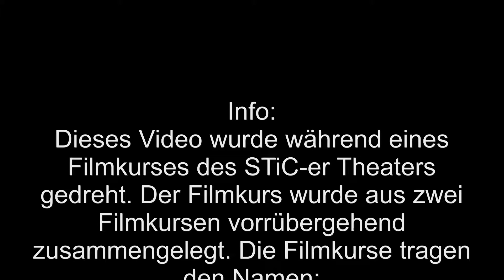STiC-er Nerf | VGS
Hier ist mal ein Video mit ein bisschen mehr Action.
Unterstützt durch:
"Klappe die 1rste"
"... und Action"
Beides Filmkurse des STiC-er Theaters.